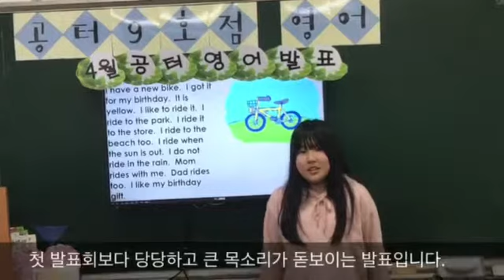4월 발표회 홍채원